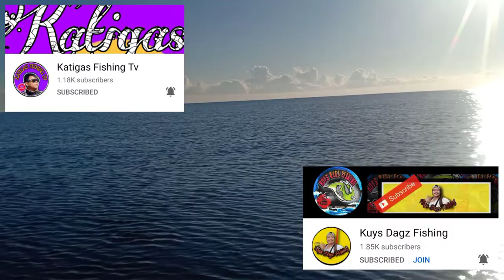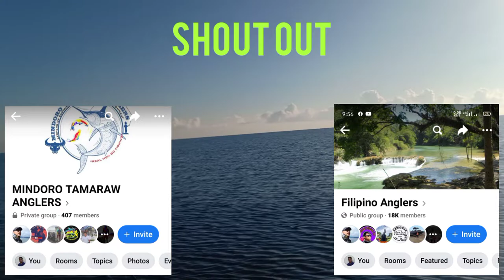ML EP 10_ biglaang lakad para may pang ulam shore casting fishingadventure Philippines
Rod - rullfish ML 1.8
reel - Deukio 2000 series
lure - costline tackle shop lure 5g replica
braid - proberose 6lb x4

05-18lb 1.68M(5.5ft)/1.8M(6ft) 2 Tips【M&L】 Super cost performance All